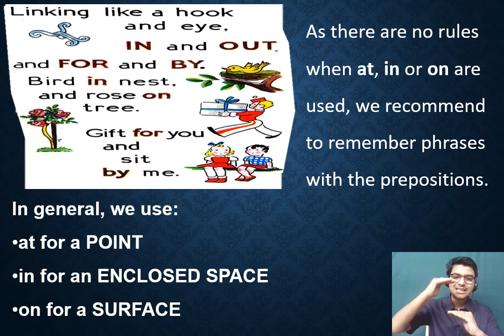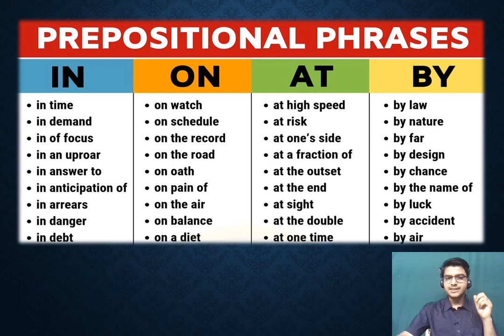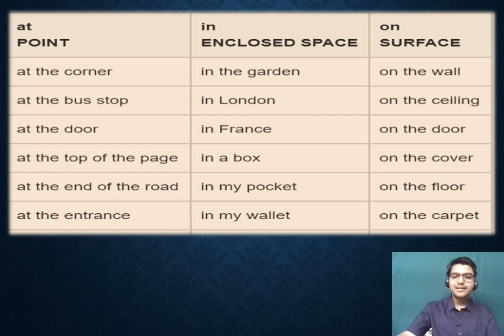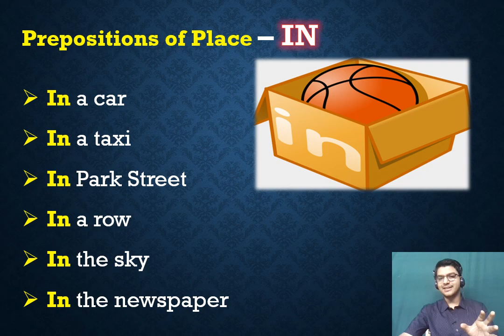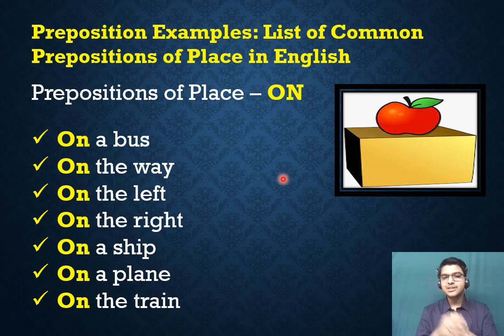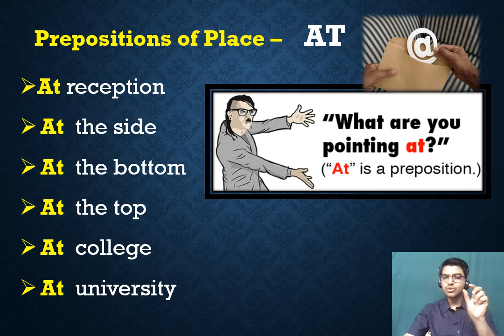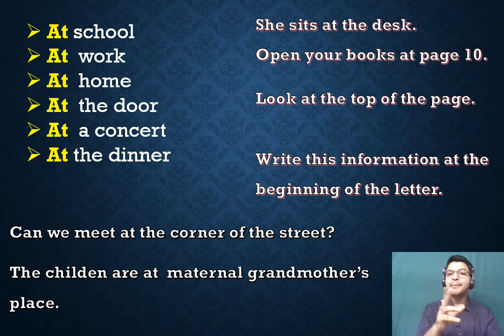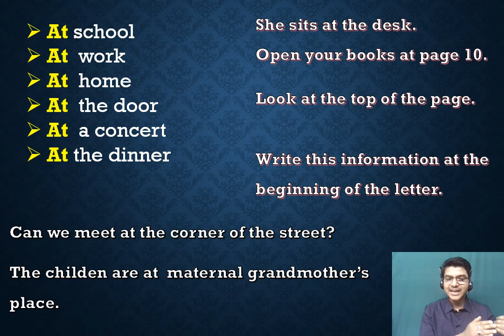Rules for Prepositions : General English Abilities. Part 2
Maa's blessings Academy welcomes you to join our carefully designed Basic Spoken English /Grammer course (Online or Offline).  With our Spoken English classes, we are committed to giving you a great and a different English learning experience with ensured results, which other spoken English classes might struggle with.

Whether you wish to start learning English as a beginner or you are a student, Executive, Housewife, we have the right Spoken English course for you, making you speak fluent English with neutral accent guaranteed!

Our Spoken English course is designed by experts at Let’s Talk specifically to meet the needs of people who struggle with English speaking skills, making a frustrating experience for both themselves and the listener.

Furthermore, Our Spoken English classes will help you learn new English vocabulary, refine your English pronunciation and make you communicate in real life situations.

In short, if you have very little knowledge of English and would like to speak more naturally – the way it’s really spoken – then this Spoken English course is perfect for you.

Here how it works – Each of the 25 carefully designed English lesson plans will cover a topic that you are most likely to deal with your own daily life – Everything from a personal introduction, introducing others, shopping, to meeting friends and much more.

Each lesson is divided into 4 parts:

Word study | Video Roleplay | Vocabulary | Sentence structure

Basic Spoken English course In Detail :

Basics of communication
Introduction to communication.
Building  Powerful Vocabulary.
Learning sentence construction

Noun, pronoun, Adjective, Verb, Tenses, Preposition, Articles, Conjunction, Punctuation. Grammar usage in sentences.

Speaking English for the real world
Everyday communication – Introduction, Shopping Meeting friends, Traveling, Visiting a doctor Telephonic communication, Negotiation, At the movie Theatre, At the office, Meeting relatives….etc. 25 Audio – Video lesson plan covering topics from Real life situation.

Extempore and Group discussion. Email drafting, Business correspondence. Avoiding spelling mistakes and mispronunciations. Letter writing practice.

Personality development

Manners & Etiquettes. Building confidence and developing presentation skills. Dress code and color pattern.

Resume writing. Job Interview question and answers. Mock sessions.

Thank you very much for your patience and attention.
We will be glad to give you a good service with the great Teachers and Trainers.

S. M. NABI
Lavi sir

Ravi sir
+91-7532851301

Kindly show your love and support.